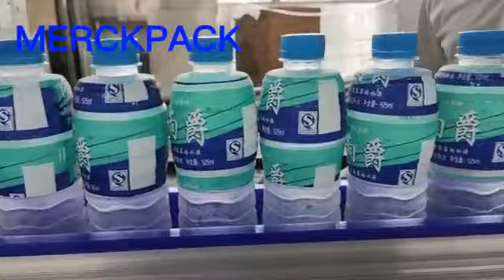Automatic Shrink Sleeve Labeling Machine testing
Automatic Shrink Sleeve Labeling Machine.